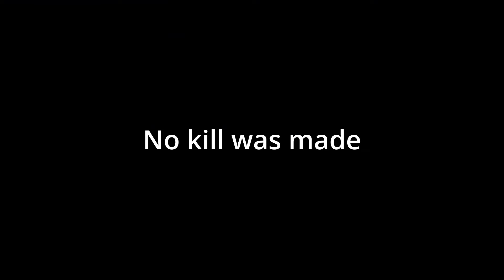AFUFUFU + smiting (Collectionist #81)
The last video's winner: dizzy magic, mr whipy

If you wanna play this server, join the community discord etc the links are down below.

NOTE : To enter the 2x $75 bonds giveaway, you need to
1. Like this video
3. Comment your IGN

The winner will be announced on discord so make sure to join!

This is not runesape or OldSchool runescape. If you'd like to check those then follow the